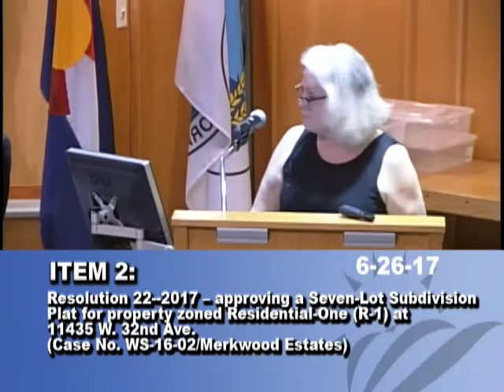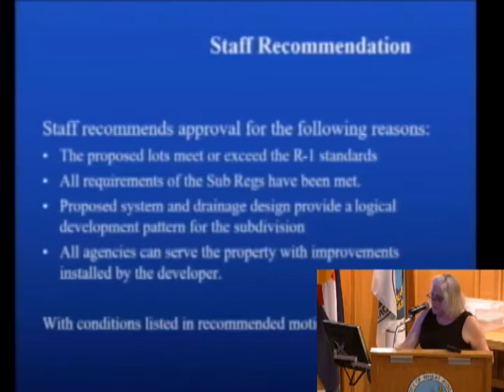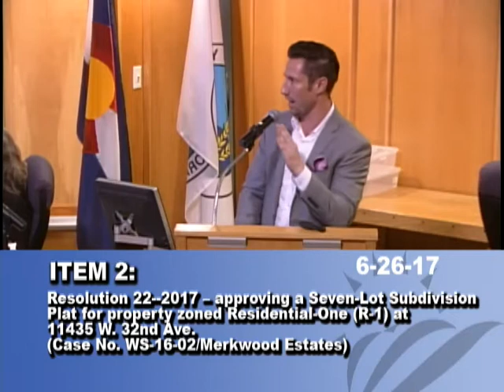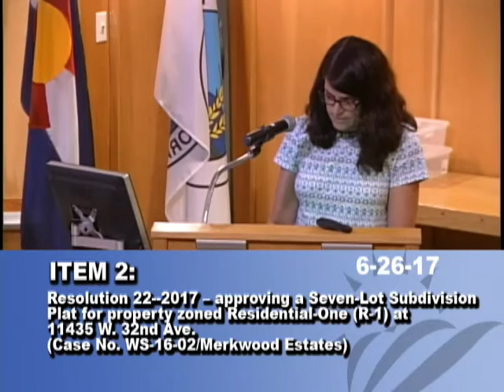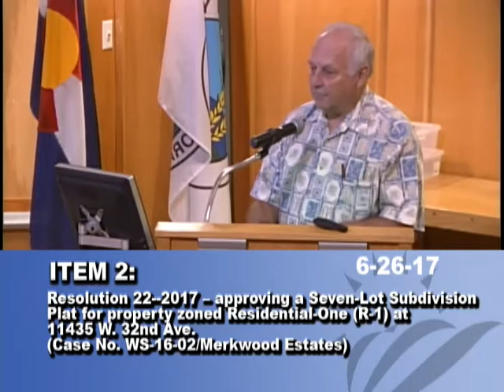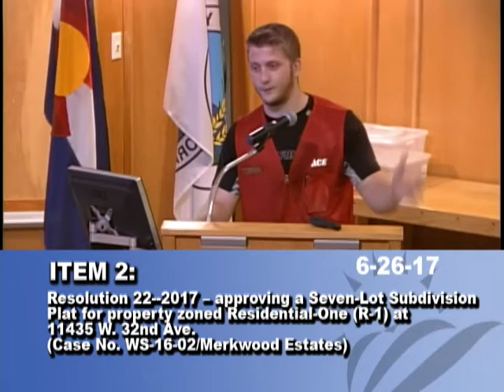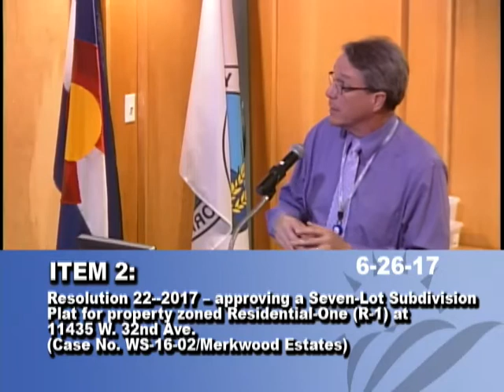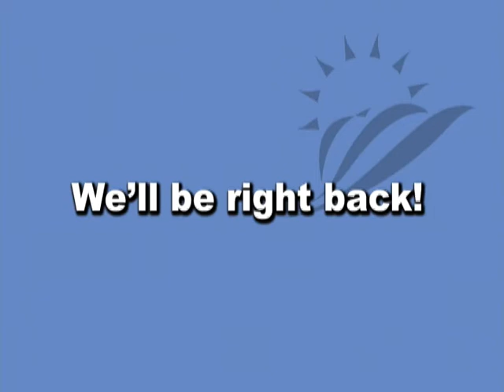Wheat Ridge City Council Meeting 06-26-17